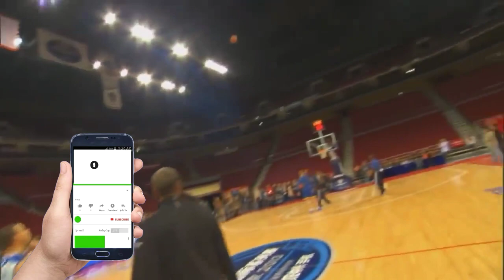stephen curry Crazy Warm up and practice moment.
stephen curry funny moment
during practice and
warm up videos.
it is unbelievable shooting.

This channel for
updated videos